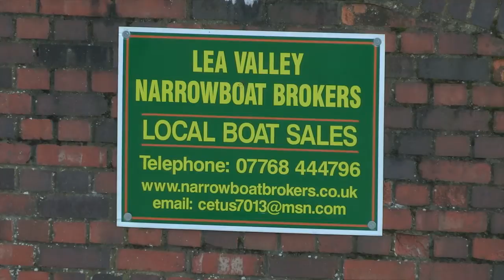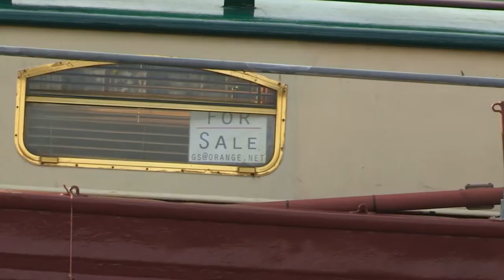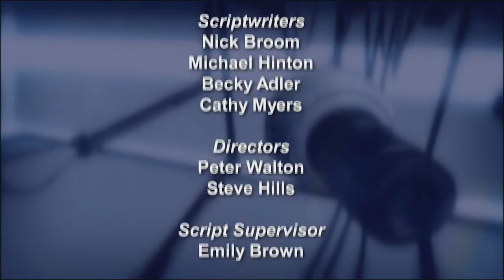That's English! 111 Module 6 Unit 3B